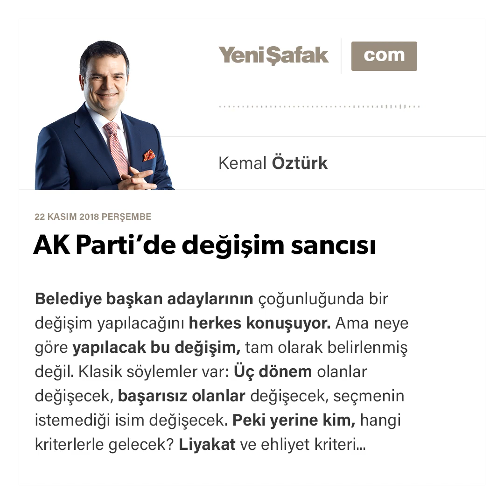Kemal Öztürk - AK Parti’de değişim sancısı - 22.11.2018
Belediye başkan adaylarının çoğunluğunda bir değişim yapılacağını herkes konuşuyor. Ama neye göre yapılacak bu değişim, tam olarak belirlenmiş değil.